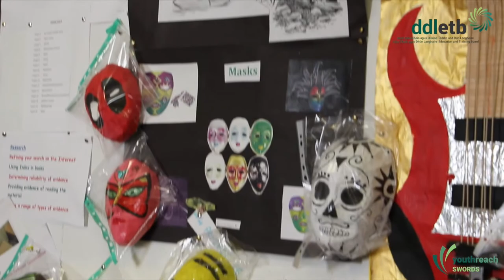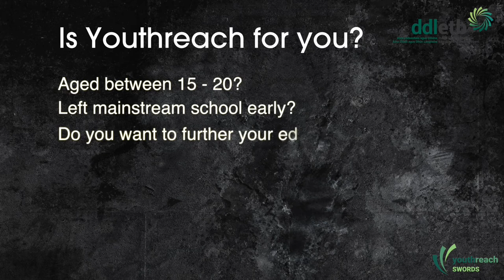YOUTHREACH SWORDS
A warm, friendly and welcoming Centre for all students and staff where you can study QQI levels 3 & 4